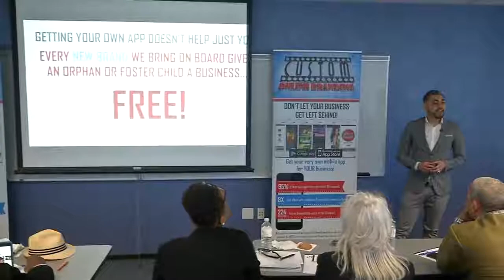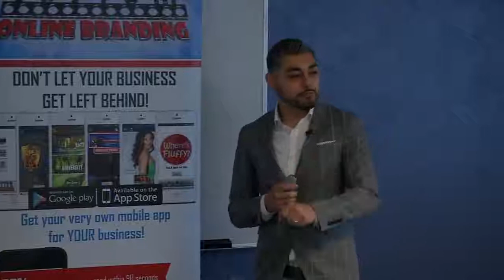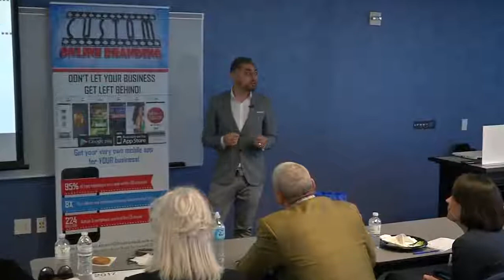Manny Lopez LIVE in Carlsbad, CA for Lunch & Learn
Manny "The Man" Lopez, an Irish, Latin, Native American, is on a mission in life to help entrepreneurs, orphans, and kids in foster care! Orphaned at 18 months himself, adopted and returned 7 times, grew up in a broken home, & homeless twice after starting his 1st business... yet lives a life focused on always being TooBlessedToBeStressed!

Despite facing many challenges growing his company, since 2011, Manny's grown his sphere of influence to over 20,000 business professionals worldwide, spanning every continent that has a human population! From celebrities, musicians, artists, and actors... to doctors, attorneys, authors, and speakers... to non-profits, engineers, small business owners, & entrepreneurs, Manny has dedicated his professional career to pioneering the latest technology in lead generation & automation marketing.

Manny helps orphans and kids in foster care by donating his services to assist them in becoming entrepreneurs for every new client he brings on in his business! Each sponsored orphan or foster child will be taught how to create their very own Universal Mobile App to promote a passion they have to turn into a business!

Did you know that 2/3 kids in foster care end up dead or in jail by the time their 18? Manny believes mentorship & entrepreneurship are keys to keeping these at-risk youth off drugs, streets, and anything else that might distract them from greatness!

Manny's #1 selling product in his branding agency, Universal Mobile Apps, are revolutionizing the way brands are growing their network of influence using mobile devices to find more leads, sales, & referrals for their business!

With over 40 unique features that provide functionality & a system that allows apps to be designed, build, delivered, revised, and published in as little as 3 days, no wonder industry leaders like Les Brown, Sharon Lechter, Greg Reid, Kevin Harrington, Eric Swanson, David Fagan, plus many more, utilize Universal Mobile Apps in their business!

To learn more about this incredible technology, and how it can help YOU generate more leads, sales, & referrals in your business,